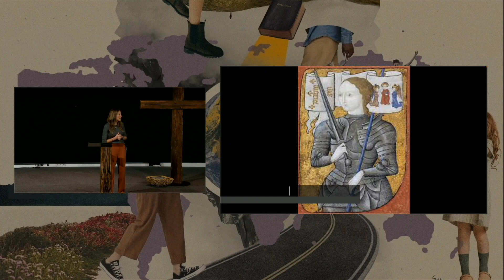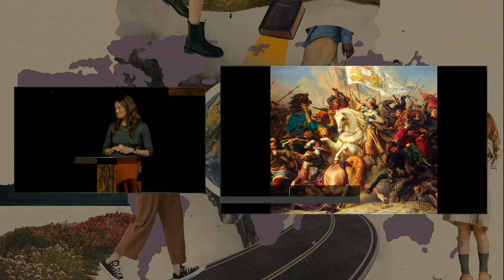Die Welt verändern - Theresa Planer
Theresa Planer - Pasterin
"die Welt verändern"
Inkl. Zeugnis von Semra und Thomas Jäkel